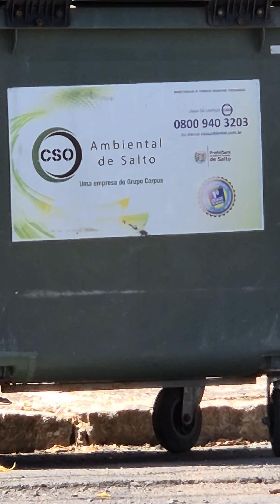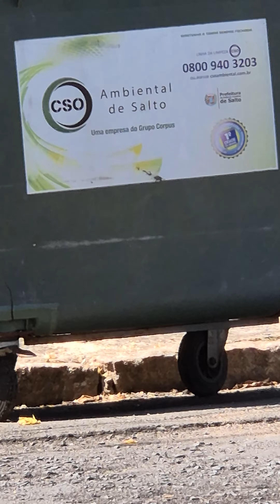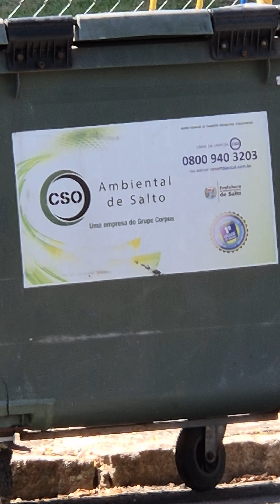Gravação do S24 que apresentou problemas na edição do vídeo anterior! ASSISTAM!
E no vídeo de ontem, tive problemas na edição e comprometeu a qualidade do vídeo do S24 (que está perfeito)! Assistam e tirem suas conclusões!

Peço desculpas pelo transtorno!